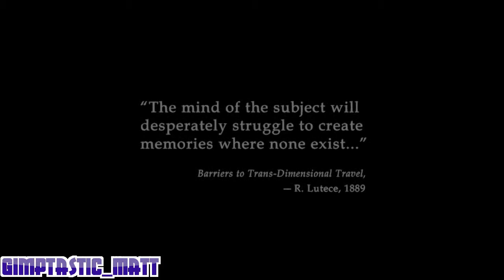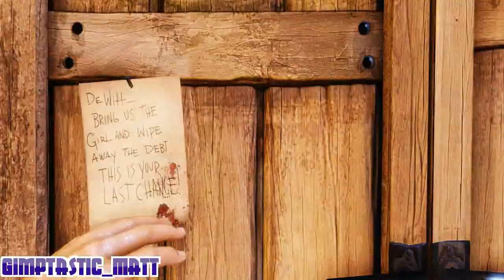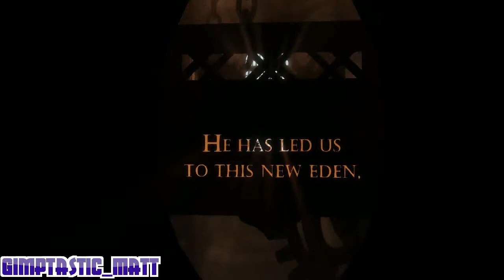Bioshock Infinite I 1 I A wet start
hey guys today were starting life as booker dewitt in bioshock infinite